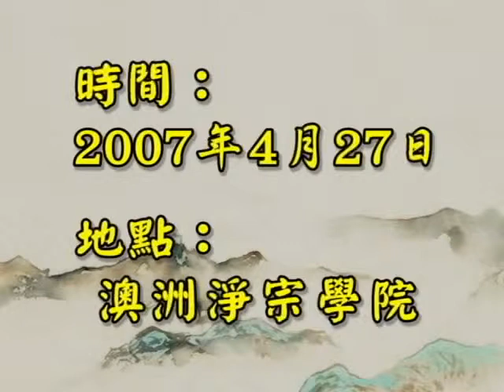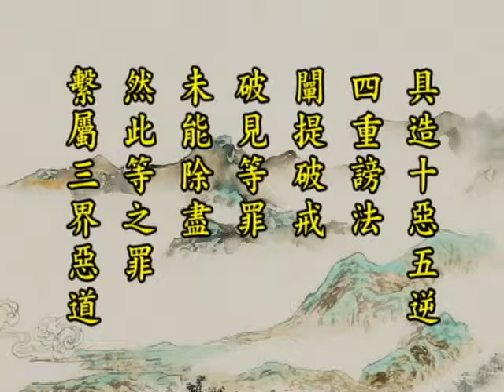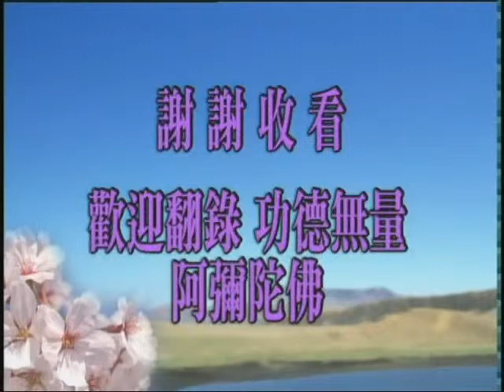佛說觀無量壽佛經四帖疏－台語 47